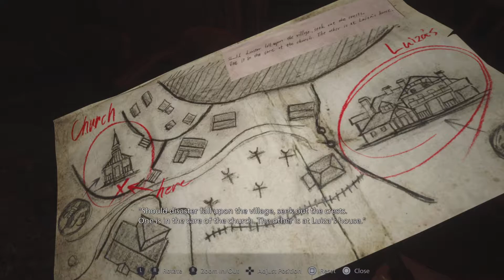Resident Evil Village Demo | Village Section | PS5 Gameplay